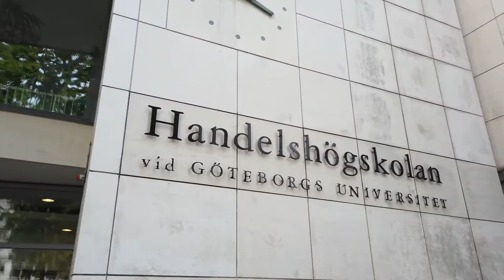Welcome all new students!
Dear new student,
Warmly welcome to the School of Business, Economics and Law! We are sure you have a lot of questions, but no worries, we got you covered. Join some students to hear more about what to expect.